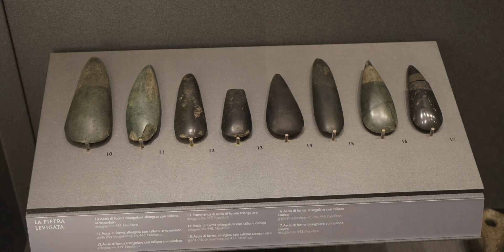Museo Civico Archeologico Bologna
Il Museo Civico Archeologico di Bologna ha sede nel quattrocentesco Palazzo Galvani, in Via dell'Archiginnasio 2, 40124 Bologna, l'antico “Ospedale della Morte”.